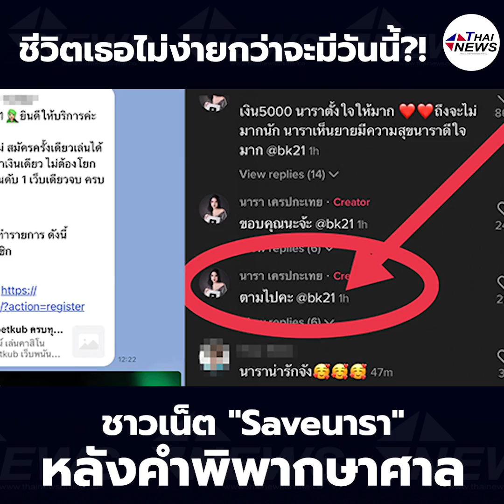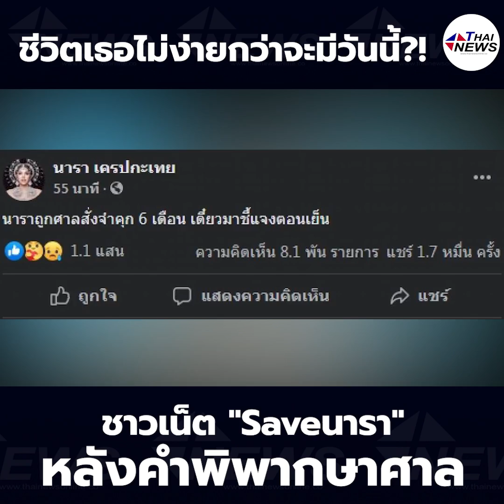เกิดอะไรขึ้น? ชาวเน็ต "Saveนารา" หลังคำพิพากษาศาล ชีวิตเธอไม่ง่ายกว่าจะมีวันนี้?!| มีเรื่อง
เกิดอะไรขึ้น? ชาวเน็ต "Saveนารา" หลังคำพิพากษาศาล ชีวิตเธอไม่ง่ายกว่าจะมีวันนี้?!